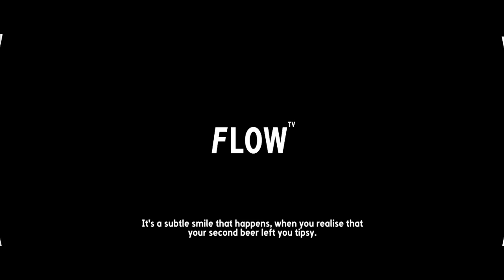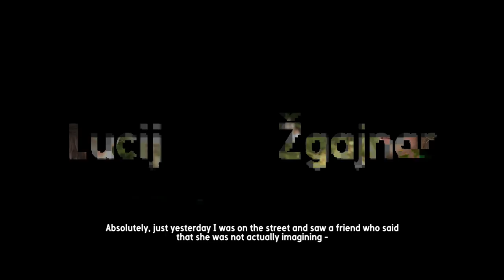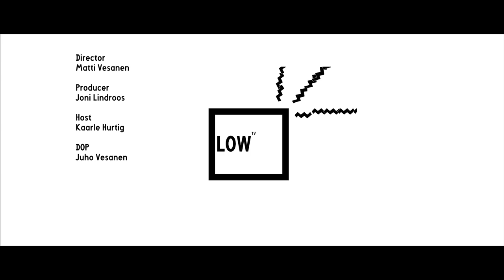FlowTV Episode 1: Flow Ljubljana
Episode 1: Flow Ljubljana. The video features highlights from the Slovenian event and comments by artists such as Berlin’s DJ Dixon – who will also perform at the main Flow Festival in Helsinki this August.

Flow Festival, production house Veli Creative, and beer label Lapin Kulta present Flow TV, a new reporting concept that will provide a behind-the-scenes look at festival life.